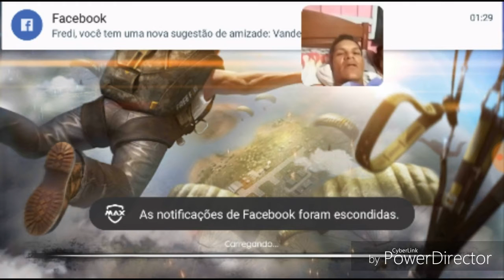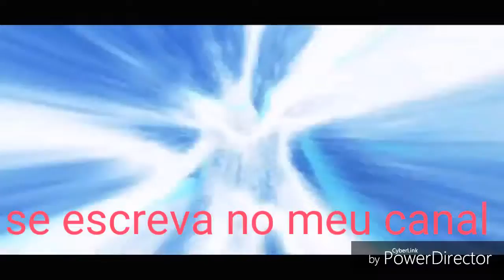Free fíre jogando um novo jogo.